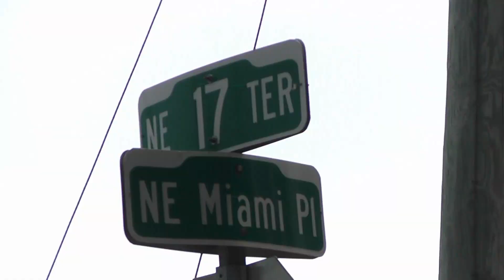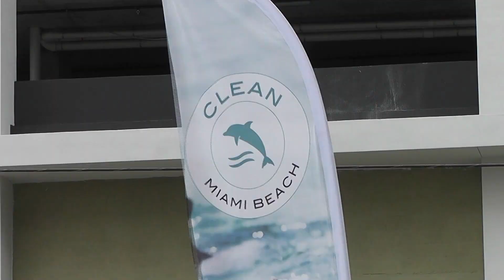Knightline News 2023-02-24